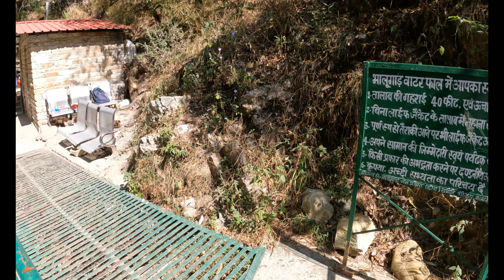मुक्तेश्वर - नैनीताल से कैंचीधाम | Neem Karoli Baba Kainchi Dham | Travel Vlog | foodandtraveltales